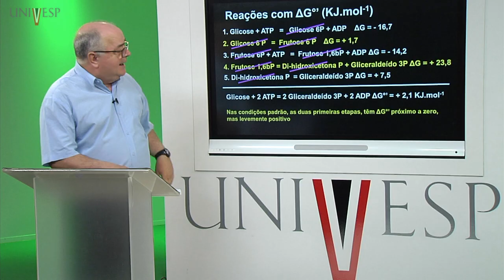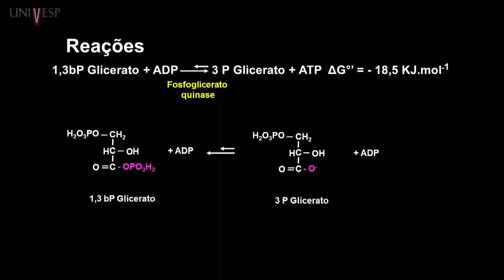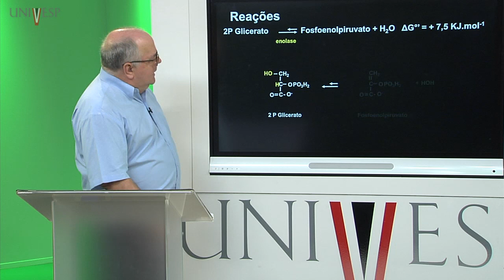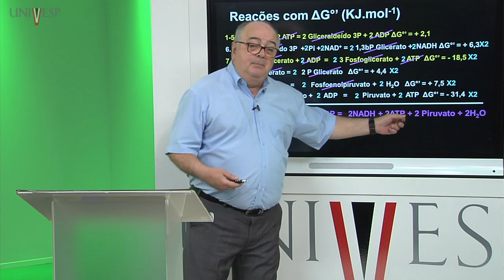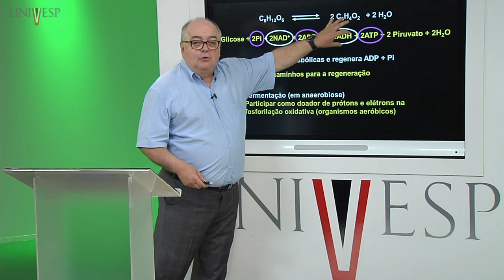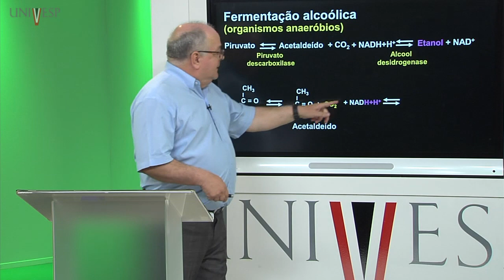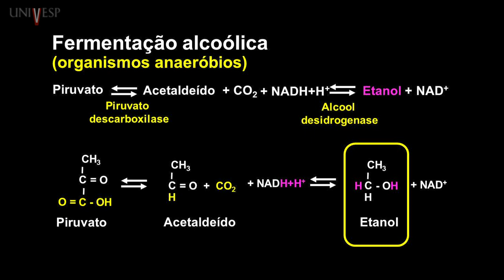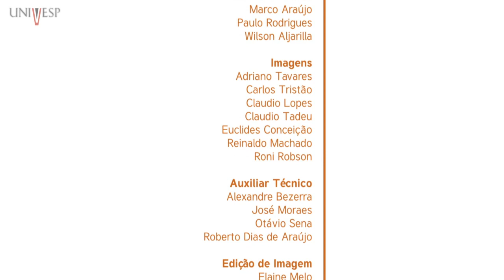Bioquímica - Aula 12 - Glicólise e Fermentação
Disciplina: Bioquímica  - BBQ - 001
Univesp - Universidade Virtual do Estado de São Paulo
Professor responsável pela disciplina: Angelo Luiz Cortelazzo
Playlist da disciplina: